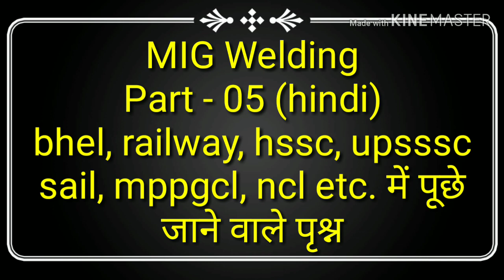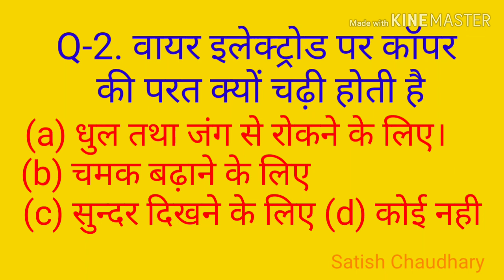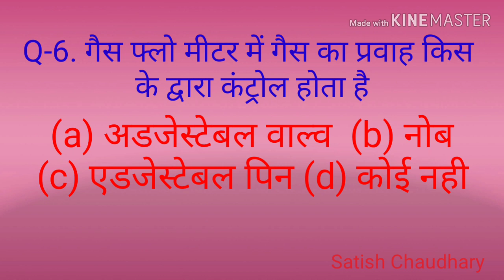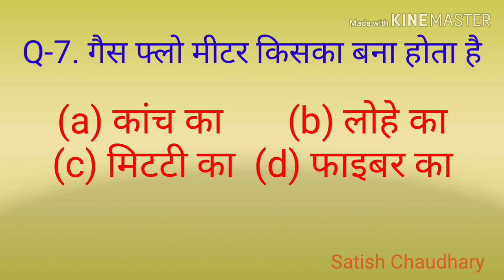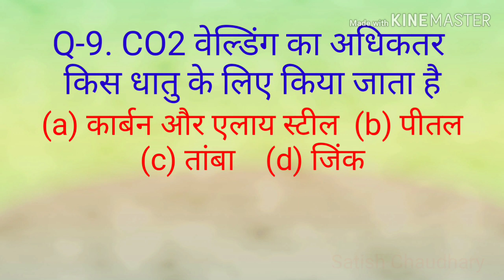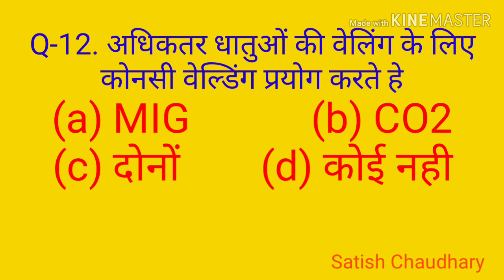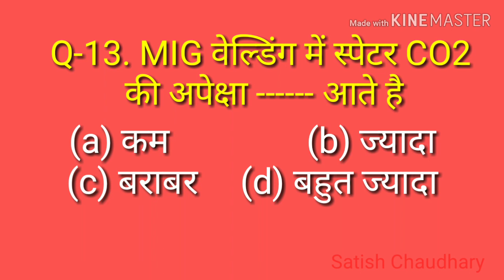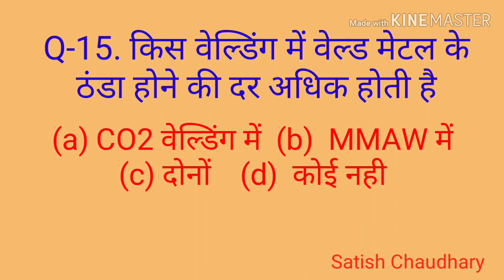ITI WELDER/FITTER THEORY MIG WELDING QUESTION AND ANSWER By Satish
ITI WELDER/FITTER THEORYMIG WELDING QUESTION AND ANSWER

Regards,
Satish Chaudhary ( Instructor )
Govt. I.T.I.
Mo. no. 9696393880